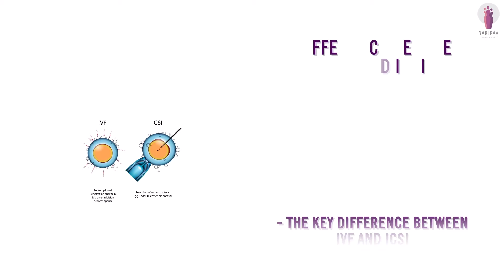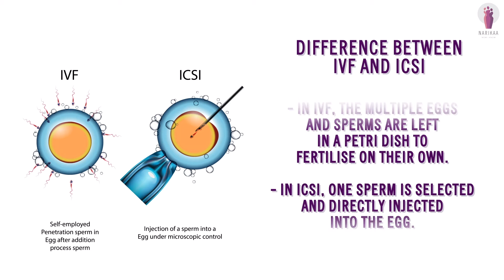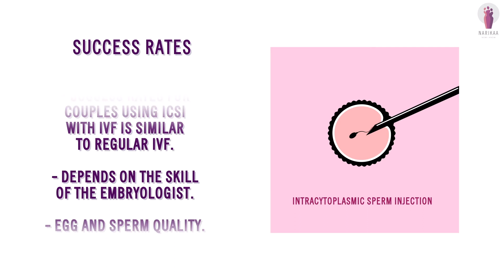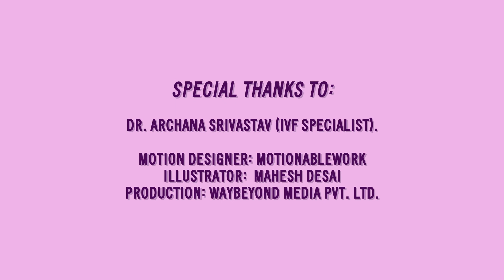Dr. Archana Shrivastav || ICSI is better than IVF || NARIKAA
The key difference between IVF and ICSI is how the sperm fertilizes the egg
In vitro fertilization (IVF) and intracytoplasmic sperm injection (ICSI) are two assisted reproductive techniques that are used to fertilize an egg prior to implantation into a woman’s womb.

In IVF, the multiple eggs and sperms are left in a petri dish to fertilize on their own
In ICSI, one sperm is selected and directly injected into the egg.
ICSI differs from IVF as each egg is individually injected with a single sperm, bypassing the stage where the sperm has to naturally penetrate the egg.

How are IVF and ICSI similar?
ICSI is similar to IVF as eggs and sperm are collected from each partner or donor. On the day of egg collection, an embryologist inseminates the eggs and the following day selects out those that are fertilized. They are kept and monitored in an incubator for up to five days and the best embryos are transferred into the womb to the implant.

IVF as a technique was developed first and ICSI is a variation of this technique. From the viewpoint of a patient, not much changes with reference to scans, superovulation injections, blood tests, egg collection as well as the actual embryo transfer. The only difference is that which takes place in the lab.

IVF or ICSI, which is better for you?
ICSI is the most common and successful treatment for male infertility and where the sperm is unlikely to fertilize an egg naturally, hence this method gives additional assistance to the sperm. Hence, doctors may recommend ICSI if the male has:
A zero or low sperm count
An abnormal sperm shape or poor motility
The sperm needs to be collected surgically (for example, in cases of vasectomy)
Previous failed IVF attempts
Sperm has been frozen

The choice of ICSI or traditional IVF is also highly dependent on the specifics of each individual case. If there are a limited number of eggs, ICSI is often preferred because it optimizes the odds as the highest quality sperm are selected.

Success Rates
After fertilization occurs, success rates for couples using ICSI with IVF are the same as for a couple using regular IVF treatment.
The success rates of each method is highly dependent on the skill of the embryologist
Egg and sperm quality
Overall health and causes of infertility in both partners

Conclusion
ICSI is a more recent technology than IVF and has been developed with male factor infertility in mind, allowing men with low sperm count or immotile sperm to father a child. However, today ICSI is widely used in fertility clinics and is the method of choice even in cases where male infertility is not a factor.

Special thanks to Dr. Archana Shrivastav (IVF Specialist) for the expert advice.

This article has been written under the supervision of experts appointed by FOGSI (Federation of Obstetric and Gynaecological Societies of India)